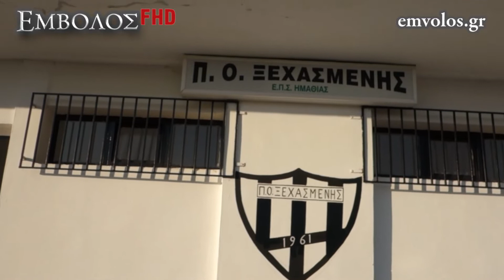ΠΟ Ξεχασμένης: Αγιασμός – Έναρξη σεζόν